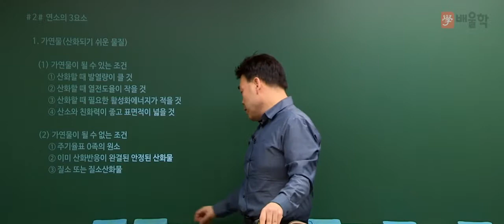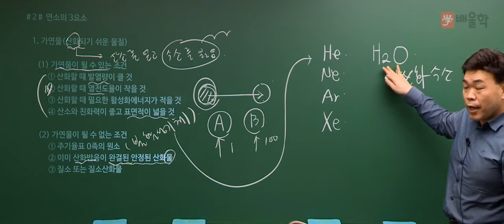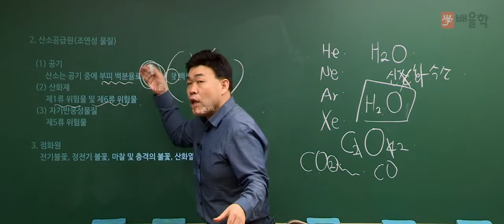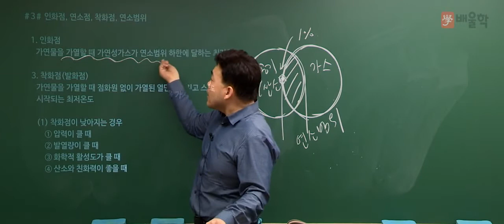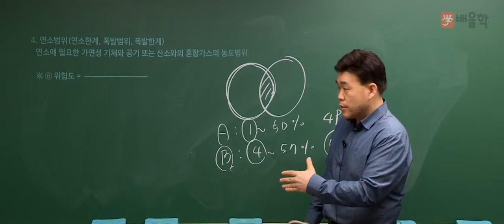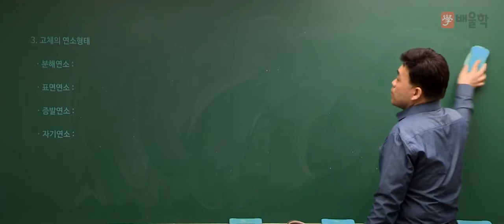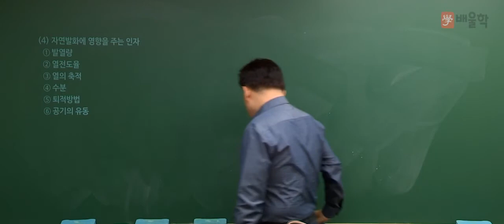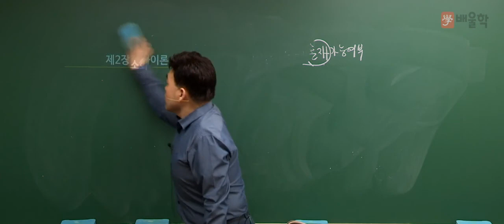★[배울학 위험물산업기사] 여승훈 위험물 실기이론 1강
배울학 여승훈의 위험물산업기사 실기이론 1강